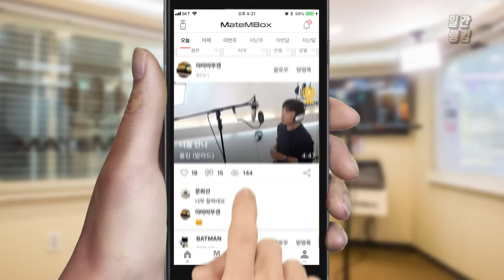20190619 일간랭킹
이승기 데뷔곡 ‘내 여자라니까’ 커버! [일간 랭킹 TOP4 2019년 06월 19일]

이승기님의 데뷔곡 '내 여자라니까' 커버!
누난 내여자니까~~~